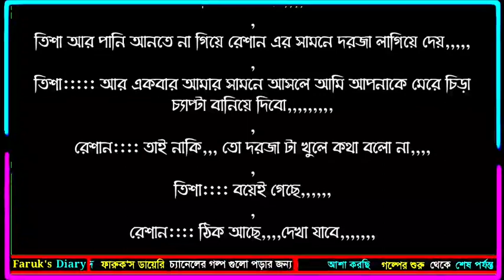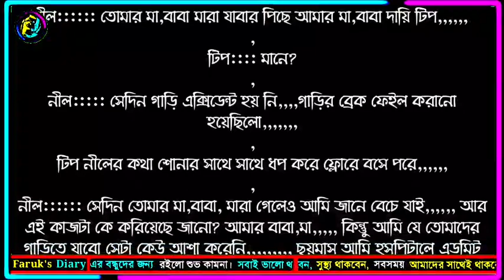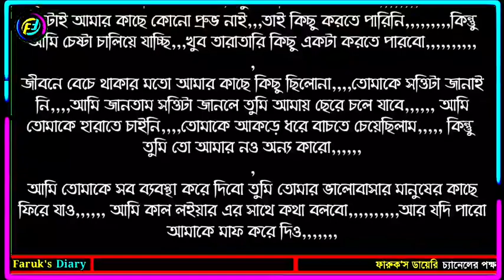নীল টিপ | পর্ব - ৪১ | Nill Tip | Part - 41 | Real Love | Story | ভালোবাসার গল্প | Faruk's Diary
গল্পের নামঃ নীল টিপ
পর্ব - ৪১
writer: অন্না অনু

ভালোবাসার গল্প
রোমান্টিক গল্প
প্রেমের গল্প
বেদনার গল্প
Valobasar Golpo
Romantic love story
premer golpo
Faruk Media

💞. Valobasar golpo. 💞
💞. Premer golpo. 💞
💞. Koster golpo. 💞
💞. Jeboner golpo. 💞
💞. Prem Nibedon. 💞

❤ Thanks For Stay With Faruk's Diary. ❤